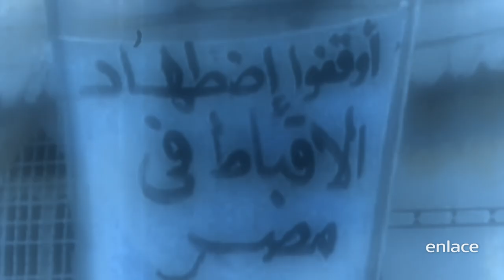Yvon Attia - Es sobrenatural - Enlace TV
Jesús trajo a Yvon Attia a una visión. ¡Lo que Jesús hizo a continuación la dejó asombrada!
Mira en Es Sobrenatural como personas han experimentado milagros y encuentros personales con Dios. ¡Tú también lo puedes experimentar en tu vida!